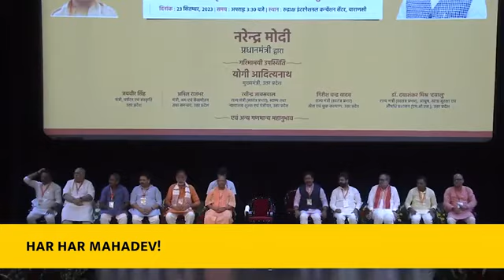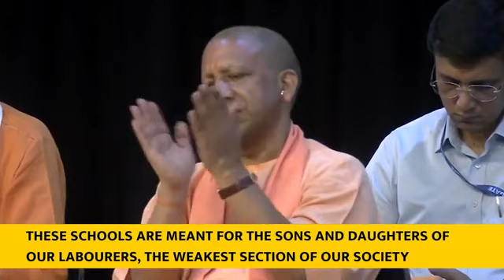PM Modi's remarks at Closing Ceremony of Kashi Sansad Sanskritik Mahotsav | English Subtitles